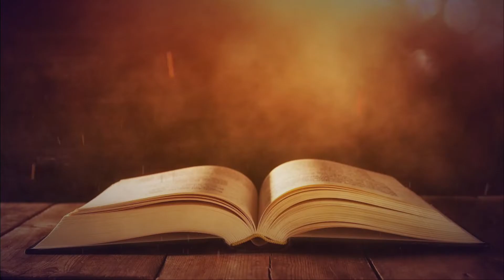Meditating on God’s Word by Pastor Mark Behr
6 January 2021 Meditating on God’s Word Morning Podcast by Pastor Mark Behr.
Deuteronomy 6:4-9
Joshua 1:6-9
Psalm 1
Psalm 119:97-104
James 1:22-25